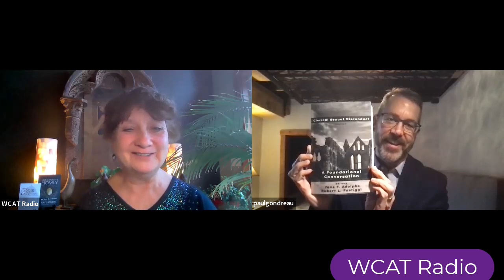WCAT TV presents Paul Gondreau on his response to Robert Fastiggi in Clerical Sexual Misconduct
Paul Gondreau's response is entitled "The Ordained Priest as Alter Christus: A Christological Perspective on Clerical Sexual Misconduct with Women"